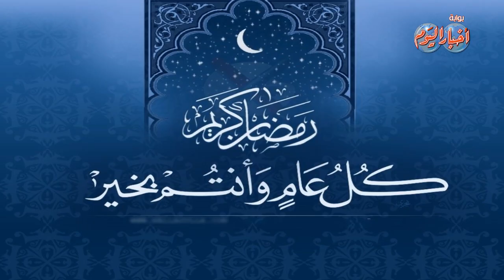طقوس رمضان حول العالم "الكويت "